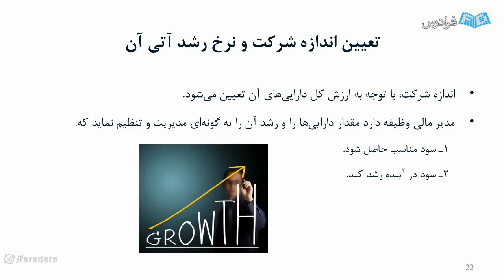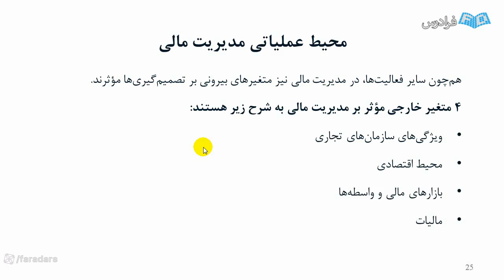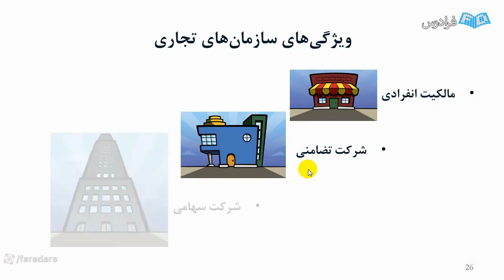Travel to The Beginning of health education